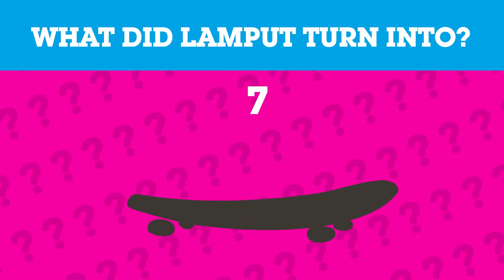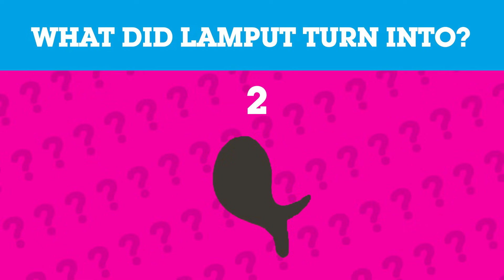Lamput Presents | The Cartoon Network Show | EP 2